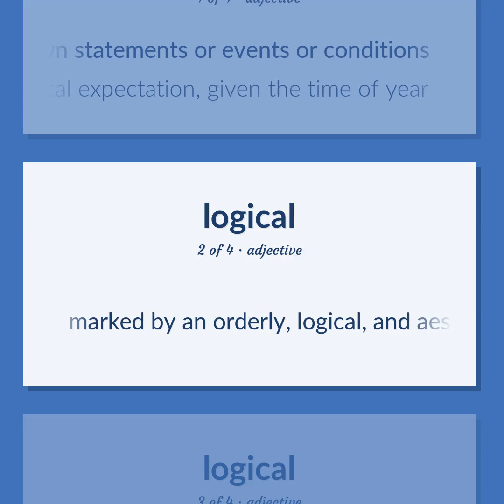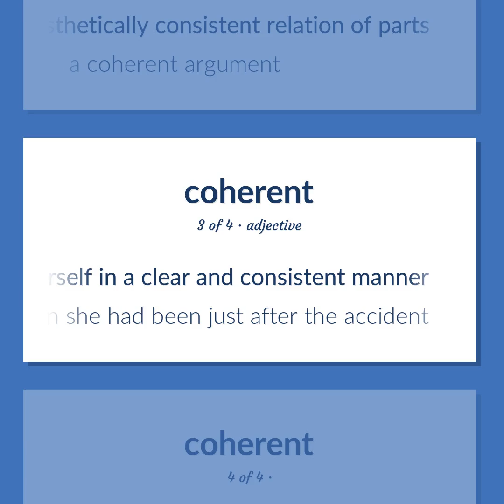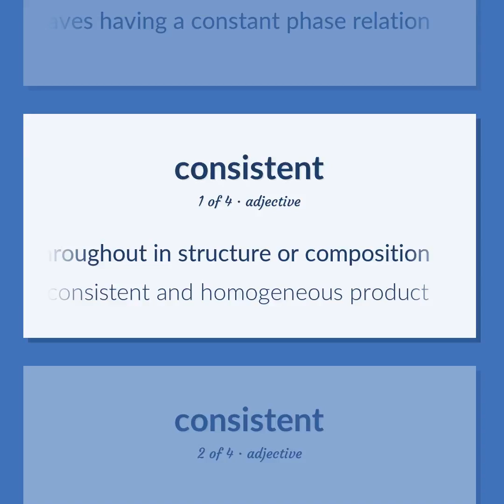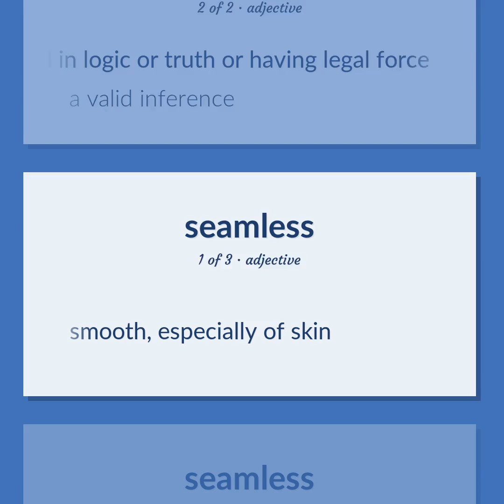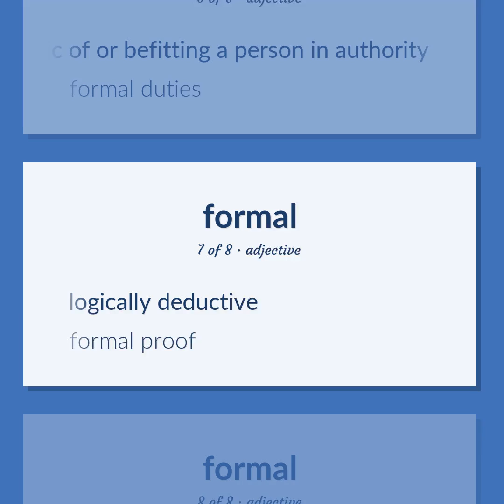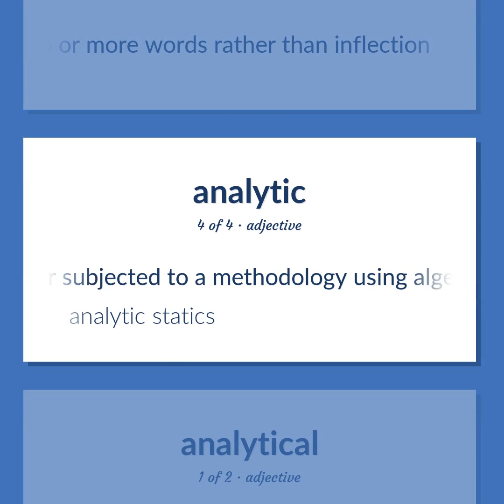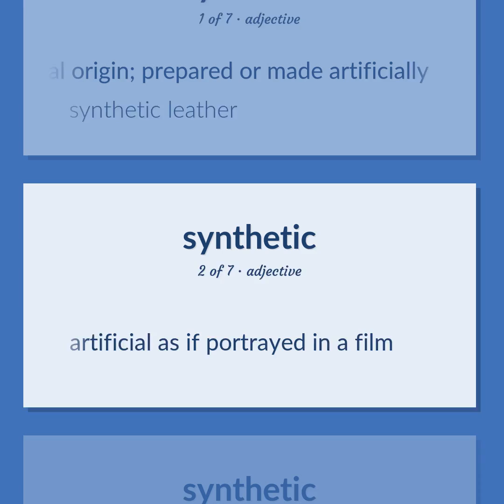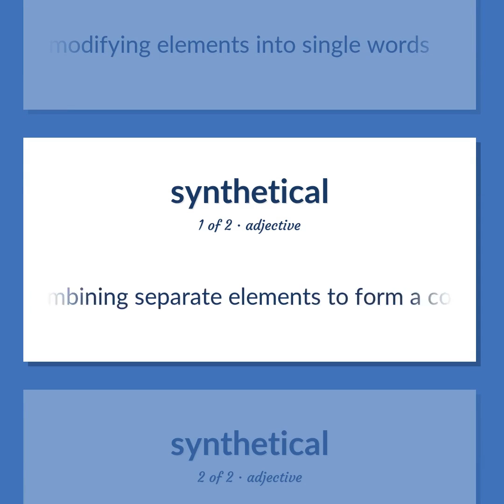Logical - 70 English Vocabulary Flashcards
LOGICAL meaning. Following our free educational materials, you learn English in a great way with ease and efficiency.